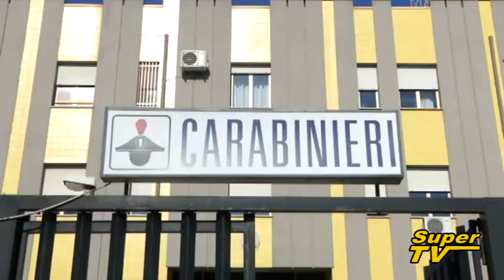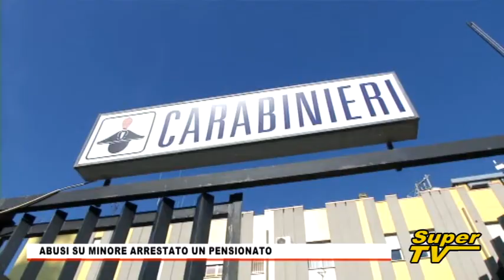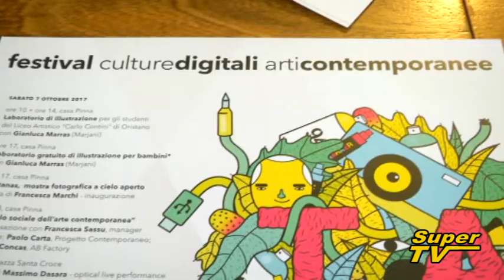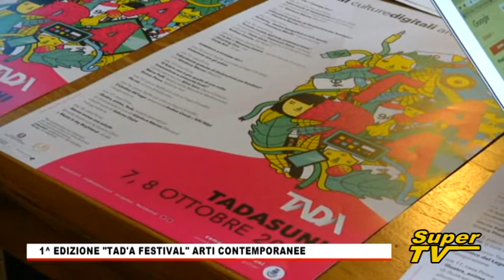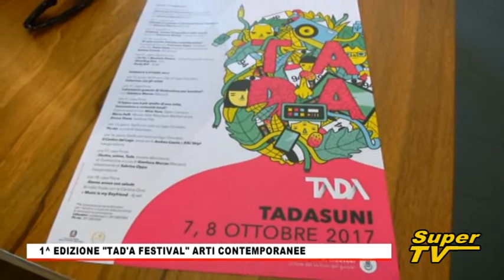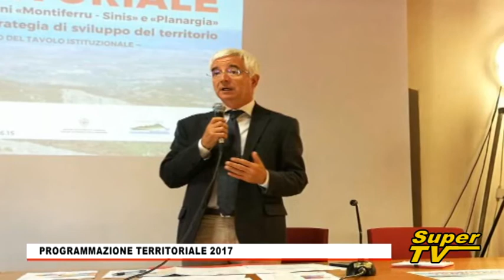TG Oristanese del 27 SETTEMBRE 2017